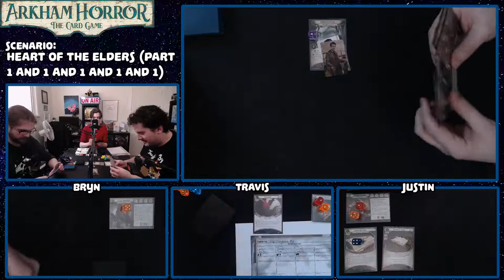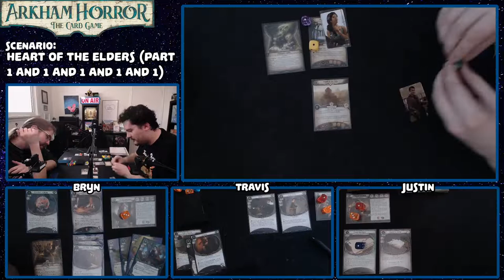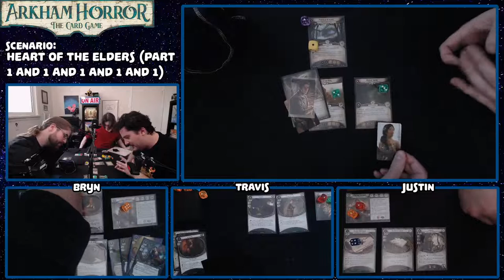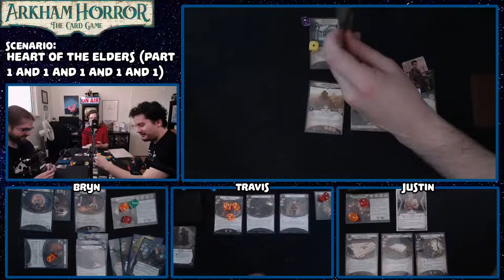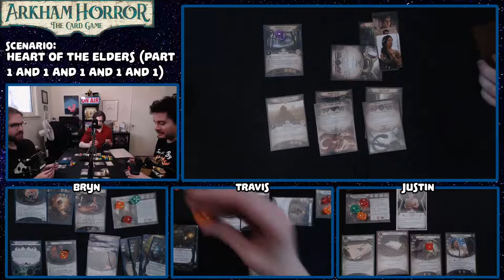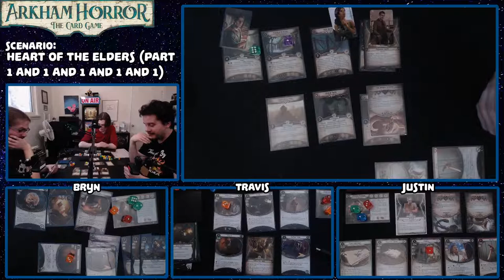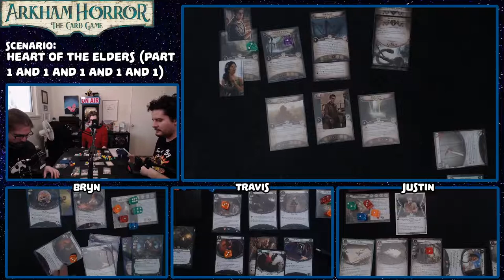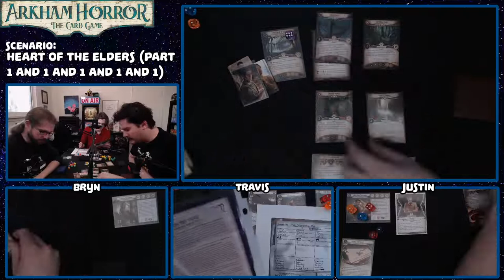All Rogue Run | ARKHAM HORROR: THE CARD GAME | Episode #5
Part 1 and 1 and 1 and 1 and...